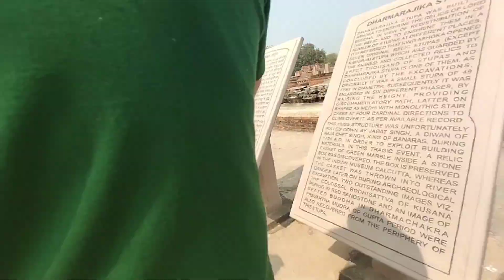हम सब गये Saarnath...Banaras Trip Part 3...